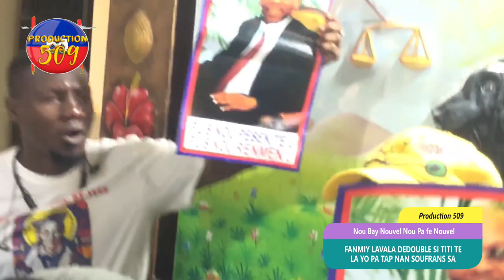fanmiy lavalas sou beton an yo dedouble yo fe anpil deklarasyon JEAN BERTRAND ARISTI pran pouvwa nan